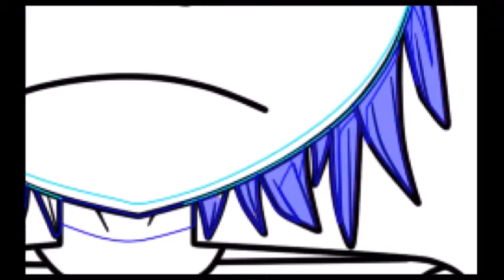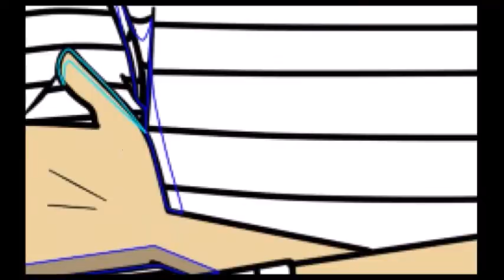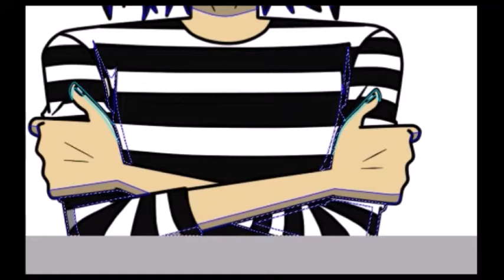[SAI Speed Paint] Gorillaz Noodle #3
Songs:
1. 0:00 Death Match by Bird Creek
2. 1:46 Frequency by Silent Partner
3. 4:09 Thinking Back by Max Surla
4. 6:51 Space Coast by Topher Mohr and Alex Elena

Comments will be removed if they contain harassment towards anyone, spam, advertisement, and/or hate speech towards anyone or anything. Overly-rude comments will also be removed; constructive criticism is accepted, but be constructive! That means politely giving advice or suggestions on how something could be done better, not just stating that you hate it - that isn't helpful.

I do not own the character(s) or music in this video, all credit is to the original creator(s).